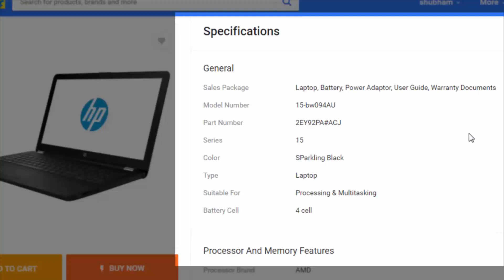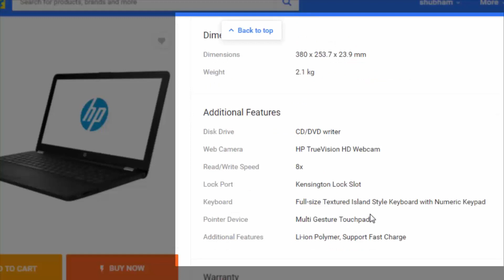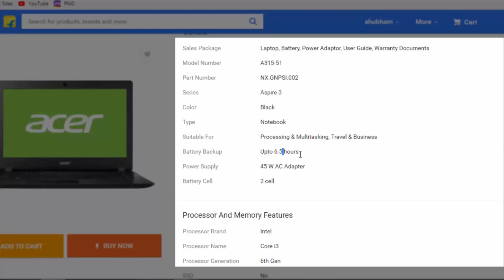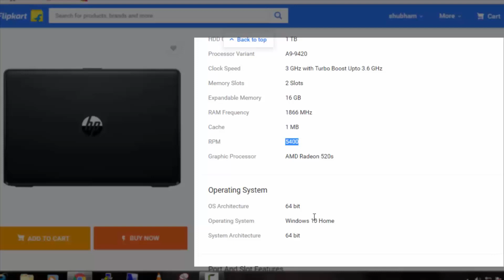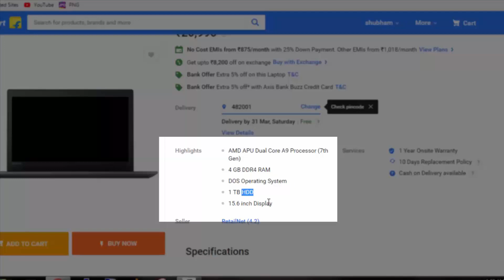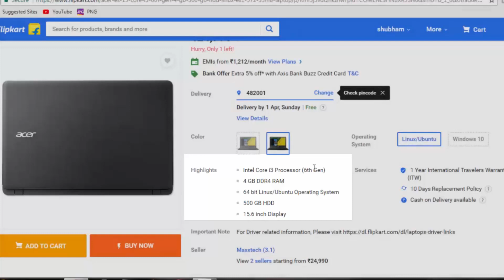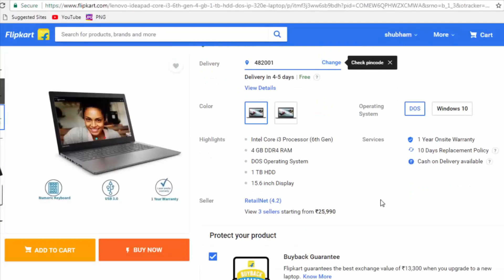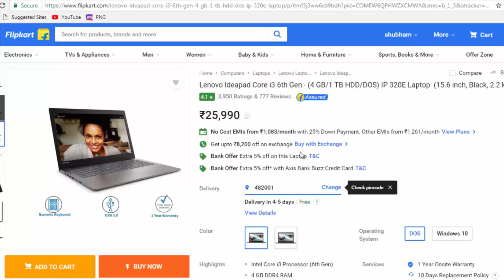{Hindi} Laptop Under 25000 | Top 5 Laptops 2018 | configuration of laptop,i3,4gb,1tb,7th gen,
Best Laptops under Rs.25,000 in India ,laptop under 25000 , configuration of laptop,best laptop under 25000 with i3 processor
ask any question using
HP 15 APU Dual Core A9 - (4 GB/1 TB HDD/DOS) 15-bw094AU Laptop  (15.6 inch, SParkling Black, 2.1 kg)

Acer Aspire 3 Core i3 6th Gen - (4 GB/500 GB HDD/Linux) A315-51 Notebook  (15.6 inch, Black, 2.1 kg)

HP APU Dual Core A9 - (4 GB/1 TB HDD/Windows 10 Home/2 GB Graphics) 15q-by002AX Laptop  (15.6 inch, SParkling Black, 2.1 kg)

Lenovo APU Dual Core A9 7th Gen - (4 GB/1 TB HDD/DOS) IP 320E Laptop  (15.6 inch, Black, 2.2 kg)

Acer ES 15 Core i3 6th Gen - (4 GB/500 GB HDD/Linux) ES1-572-33M8 Laptop  (15.6 inch, Midnight Black, 2.4 kg)

Lenovo Ideapad Core i3 6th Gen - (4 GB/1 TB HDD/DOS) IP 320E Laptop  (15.6 inch, Black, 2.2 kg)